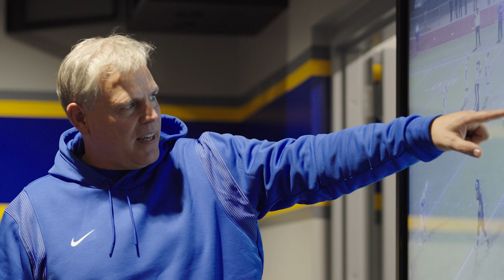Pride. Work. Win. - Grand Rapids Catholic Central Football 2021 State Championship Documentary